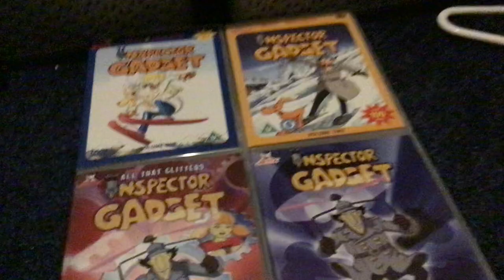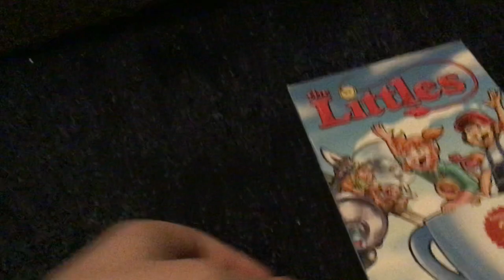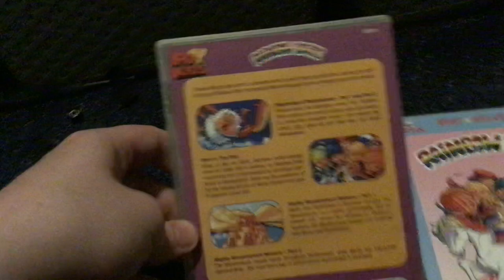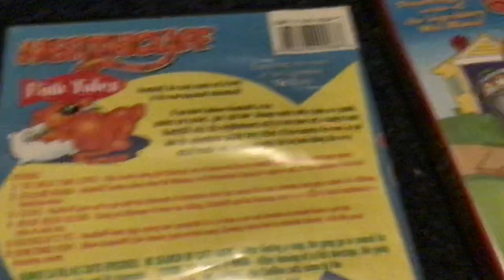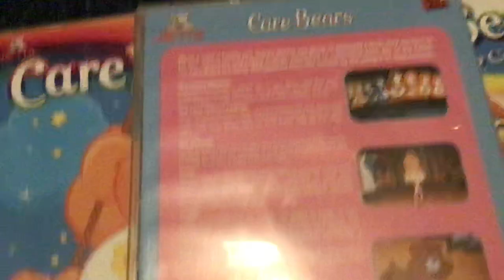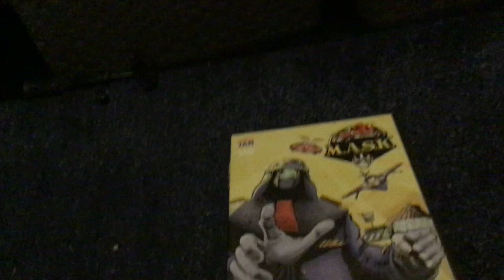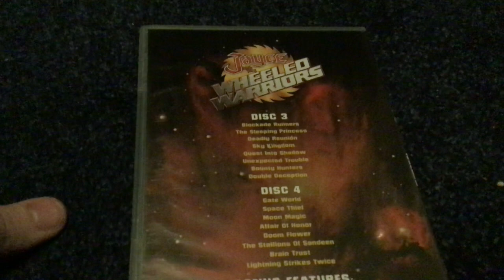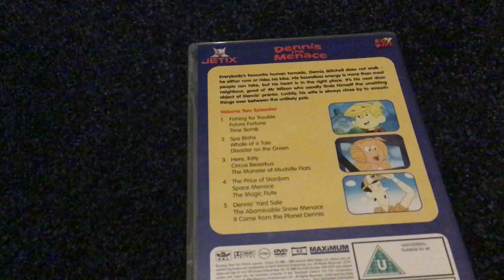DIC Entertainment DVD Collection Part 1 - DIC Audiovisuel era (1983-1986)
Here is the first part of my expanded DIC Entertainment DVD collection video series!

In this first installment, we'll take a look at DIC DVDs based on shows that have aired from 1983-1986, back when DIC was headquartered in France!